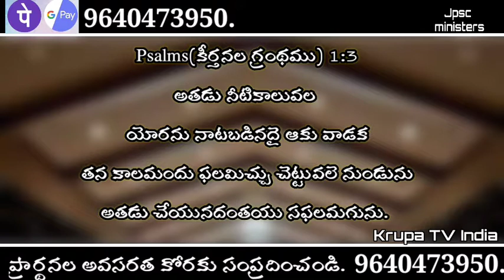today God promise today God words today promise card motivation video Kripa TV India pastor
today God promise motivation video Telugu Christian messages Telugu Christian short messages Krupa TV India short Christian messages in Telugu